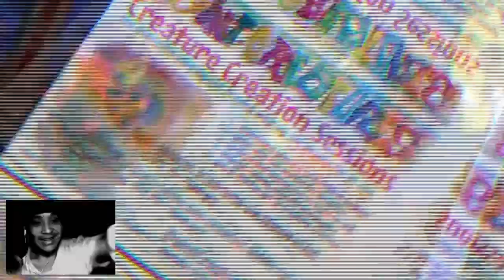Special October Announcement - Creature Creation Sessions - iPaintCreatures.Veeps.Com- GetTIX NOW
Just a quick special october announcement- IpaintCreatures will go live
at ipaintcreatures.veeps.com on Oct 15 4pm PST in a creature creation session featuring drawing Tatsu and Asian Dragon Heads - and Oct 29 4pm PST in a creature creation session featuring designing and drawing WATER creatures from the imagination -